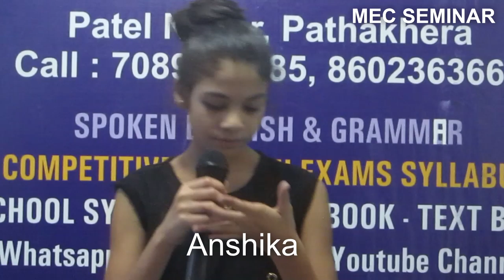MEC SEMINAR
A Motivational Topic -Negativity Doesn't Force You To Take Negative Action" .By Anshika ,,June 2, 2019